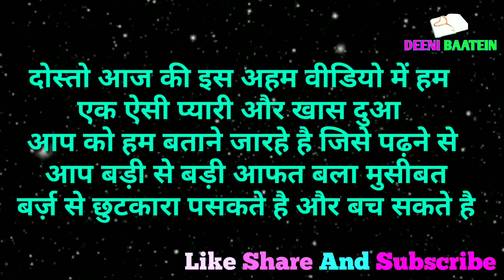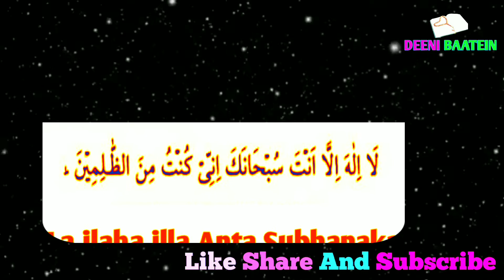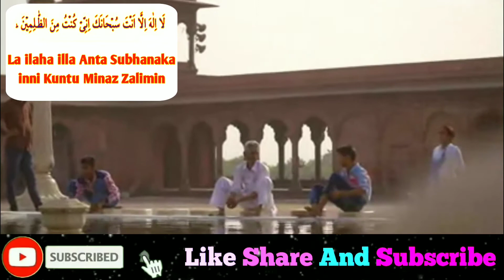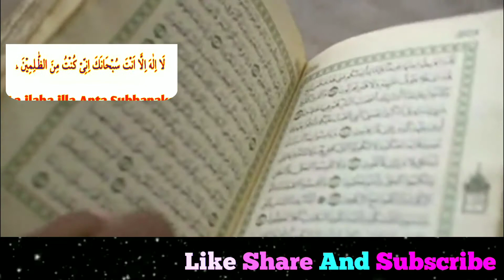सभी तरह के आफत परेशानी मुसीबत से बचने के लिए इस दुआ को सिर्फ एक बार पढ़ लो | By DEENI BAATEIN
सभी तरह के आफत परेशानी मुसीबत से बचने के लिए इस दुआ को सिर्फ एक बार पढ़ लो ।

Aaj ham is video me batane ja rahe hai ek aisi dua jo aap padhenge to Har aafat bala pareshani se bache rahenge.

Video Acchi Lage To Dil Se Is Video Ko ek LIKE karke Video
Ko Aage Jada se jada SHARE   Lazmi Taur pe kare
Allah Apko Iska jaroor Ajar Dega inshaAllah